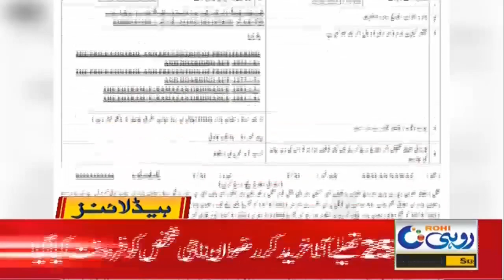11am News Headlines | 2 May 2021 | Rohi